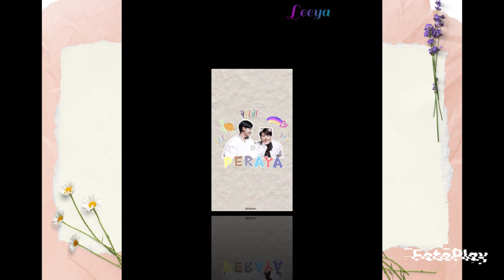Peraya? Krist Singto Family